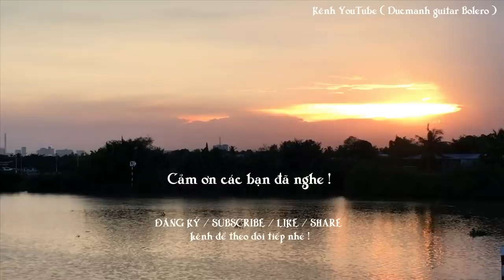BIỂN MẶN / tuyệt đỉnh guitar Thanh Điền / ca lẻ Cẩm Tiên / hát giao lưu tại Cần Thơ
Vượt quãng đường hơn 200km Nhóm Bolero Mái Lá may mắn được gặp và giao lưu với Guitar Thanh Điền 1 lần . Lúc đến nơi cả nhóm thấm mệt nhưng rất vui được Guitar Thanh Điền đàn cho mỗi người hát 1 bài làm kỷ niệm ! Tiếng đàn và đẳng cấp của anh thì thượng thừa . Nhưng đa phần chúng tôi hát không đạt vì chúng tôi là dạng a ma tơ mà ! hihi Xin cảm ơn anh và chúc anh thất nhiều sức khỏe , nhiều niềm vui và cover nhiều bài hay nữa ạ !